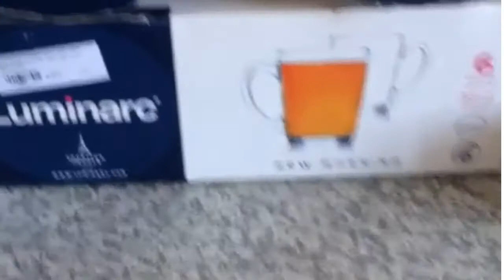جولة في محل للاثاث و الديكور orca Libreville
صالونات_عصرية_ 2021
صالونات عصرية تناسق الألوان و الديكورات